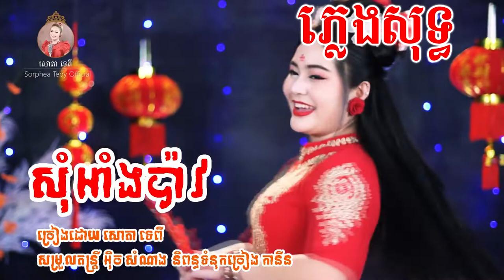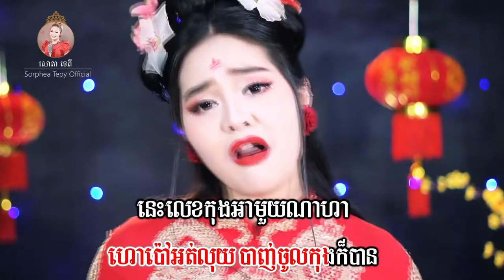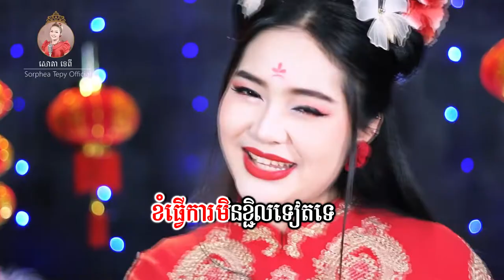សុំអាំងប៉ាវ - ភ្លេងសុទ្ធ - សោភាទេពី